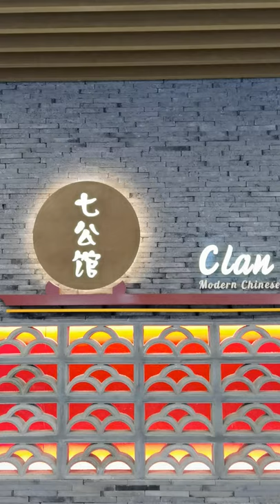Clan 7 Chinese Restaurant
Clan 7 is a relatively new restaurant but it already has a reputation for serving delicious Chinese cuisine at reasonable price.

Clan 7 Chinese Restaurant is conceptualised as a dining destination where diners gather to celebrate their kinship and love for exceptional cuisine.

“Clan” symbolises the connection that brings these diners together, the number “7” draws on the close resonance to the Chinese word for “togetherness”.

The menu present the best of culinary craftsmanship in modern Chinese cuisine by Chef Dee Chan and his team.

The menus cater to dining occasions ranging from business lunches to family dinners and celebrations.

The dining experience is enhanced for food and wine connoisseurs through an exceptional list of wines and spirits curated by Ch’ng Poh Tiong

We decided to visit the restaurant and experience for ourselves

This is the menu curated by Executive Chef Dee Chan including,

1.  Fish Otah and Fish Skin in Cone

2.  Crusted Japanese Pumpkin with Salted Egg Yolk

3  "Bi Feng tang" Crispy-fried Eggplant, Garlic Chilli

4.  Smoked Cod Fish Fillet

5.  Sichuan-style Cooked Garoupa Fillet

6.  Char-baked Rice with Seafood and Crispy Rice

7.  Texture of Iced Guava

Chef has put much effort in perfecting the presentation as well as the taste. It gives a fine dining experience.

Chef Chan’s wealth of experience comes from working in many established and well known restaurants such as Mott 32 (2 Michelin Stars), Resorts World Sentosa, JW Marriott Hotel Singapore, Conrad Centennial, Novotel and Mercure on Stevens.

With Christmas round the corner, this is a perfect place for a meal with family or friends.